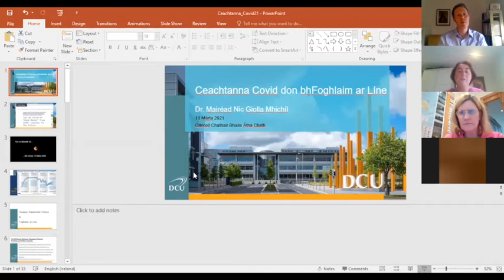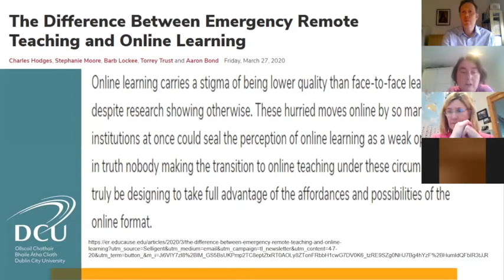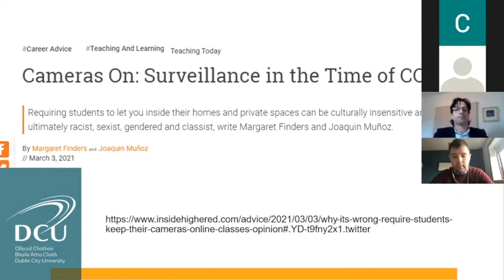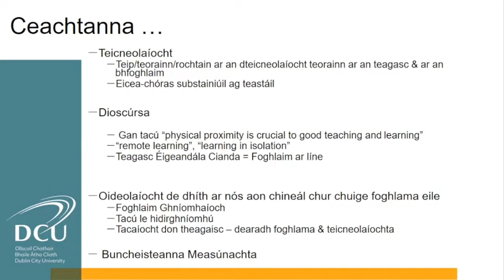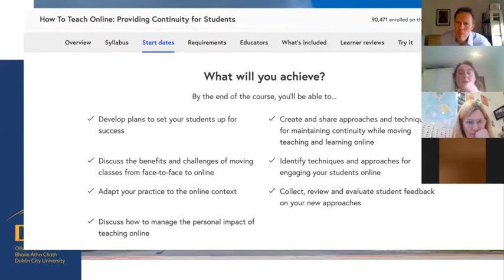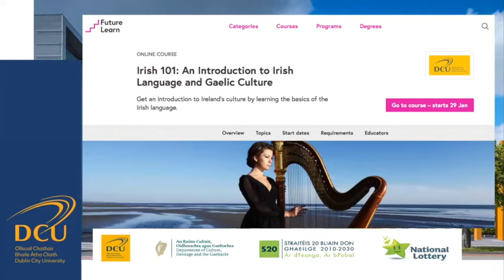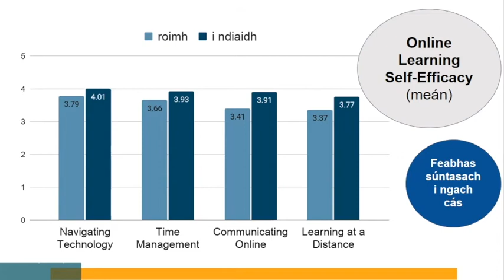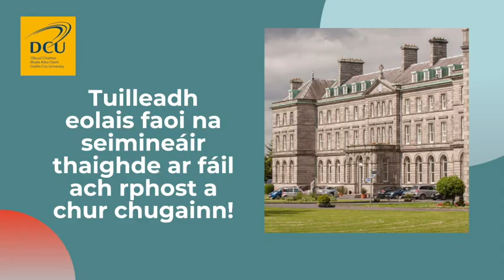An Dr Mairéad Nic Giolla Mhíchíl (DCU) :"Ceachtanna Covid19 don bhfoghlaim ar líne."